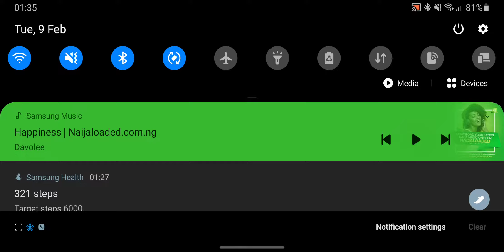Call of duty - Sniper mode